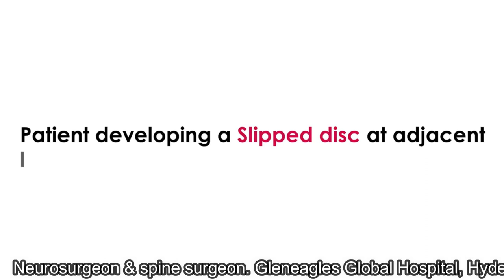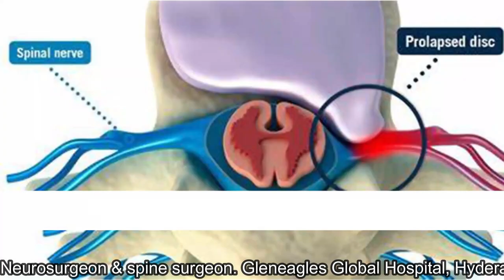Keyhole Spine Surgery Advantages compared to Open Spine Surgery | Dr. Kalyan Bommakanti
Dr.Kalyan Bommkanti is one of the best neurosurgeons in India and is also one of the best spine surgeons in  India. He received training in endoscopic spine surgeries, also known as key hole spine surgery or minimally invasive spine surgery. He has experience in treating a number of complicated brain surgeries, complicated spine surgeries like complex brain tumors, complex spine tumors, complicated spine fractures, complicated head injuries. He has an extensive experience in teaching junior doctors.

He consults and operates at:
1. Aware Global Gleneagles hospital, L.B.Nagar,  India: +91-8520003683.
2. Global Gleneagles hospital, Lakdikapul,  India: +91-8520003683
3. Shenoy hospital, East Marredpally,  India: 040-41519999
4. Prasad Hospitals, Nacharam,  India: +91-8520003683

For appointment see details below (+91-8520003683).  Brain tumors are serious disorders and should be treated as soon as possible. Many patients have a lot of doubts and queries regarding brain tumors, symptoms of brain tumors, diagnosis of brain tumor, surgery for brain tumor, treatment options for brain tumors. Patients also like to know regarding latest and advanced treatment options for brain tumor surgery like intraoperative neuromonitoring, awake craniotomy, ultrasonic aspirator, microsurgery, endoscopic surgery for brain tumors. Dr. Kalyan Bommakanti is a famous neurosurgeon from Indiaand will try to answer these queries at leisure as a part of brain tumor clinics on you tube live.

bestspinesurgeonin India, Top10BestSpineHospitalsinIndia, treatment of bulging disc in India, best spine surgery hospital in India, bestneurosurgeon in India, top spine hospitals India, best neurosurgery hospitals in India,